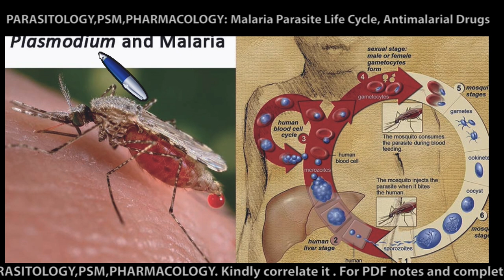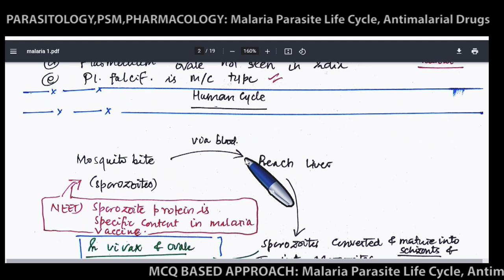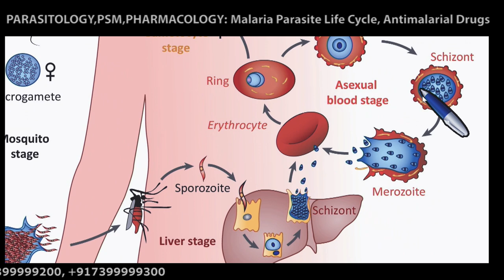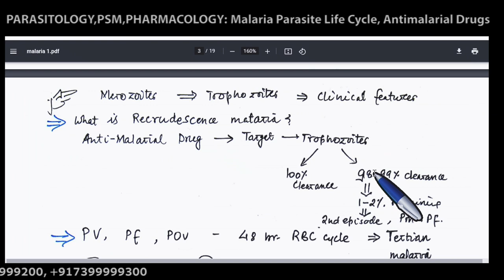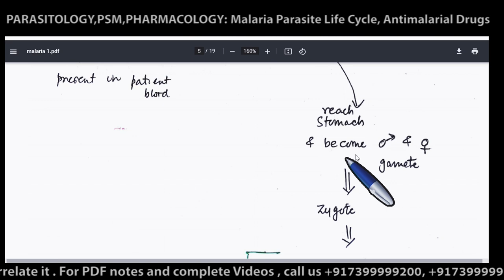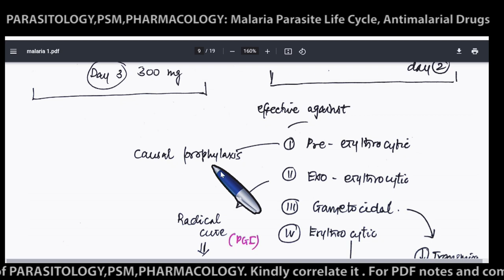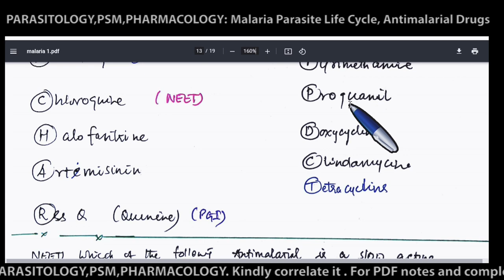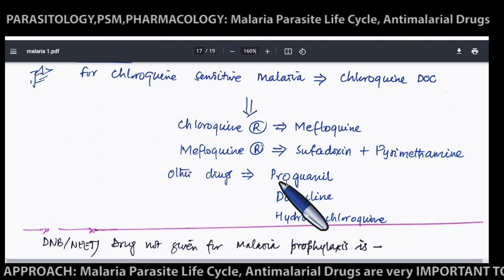MALARIA, ANTI-MALARIAL DRUGS, Plasmodium Life Cycle, Malaria Lifecycle, Plasmodium Life Cycle(Hindi)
Plasmodium vivax life cycle | Malaria Causing Plasmodium protozoa | Plasmodium vivax | Malaria causing Agent | sporozoite | Merozoite | Cryptozoite | Trophozoite | Signet ring structure | amoeboid structure | schizogony | erythrocytic cycle | gametocyte | female anopheles mosquito | ookinete | Oocyst |
plasmodium​ vivax life cycle